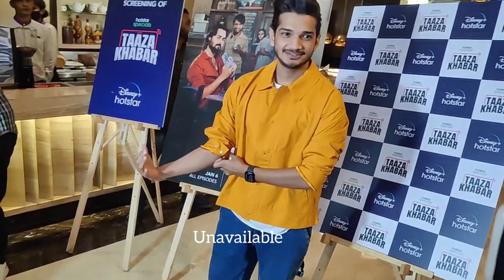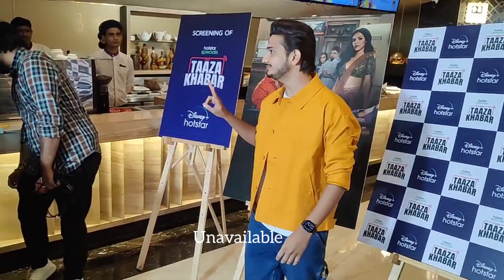Munawar Faruqui🤩पोहचे Bhuvan Bam के नये Taaza Khabar Ke Screening Pe ✨